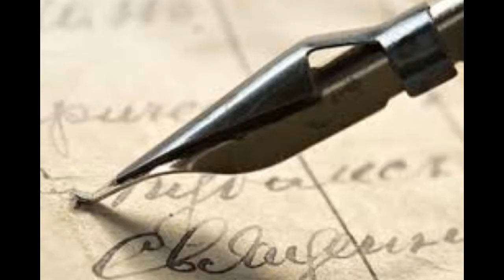"БОЖЬЯ ИСКРА". Автор и исполнитель: Юрий Козлов, г Торонто